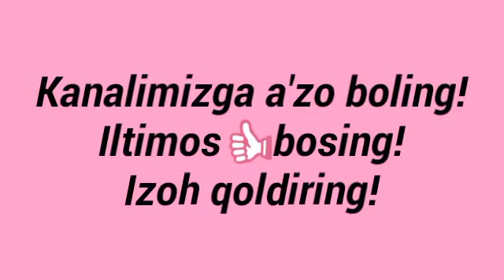2 qism 7-8 yoshli o‘g‘l bolalar jemferini to‘qish. Спицада жемпер тýқиш. Вязание джемпера